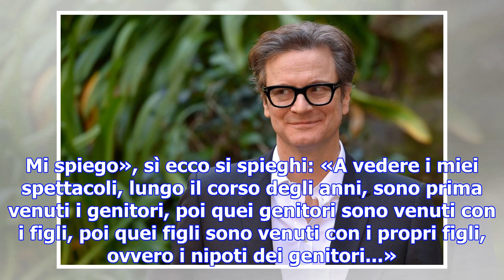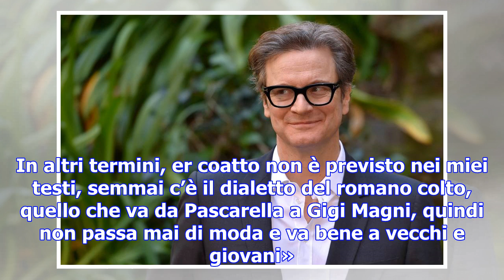Gigi proietti al parco della musica: con i miei cavalli faccio poker a teatro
Un attore che piace a vecchi e giovaniForse per questo Proietti è uno di quegli attori-autori che è ...